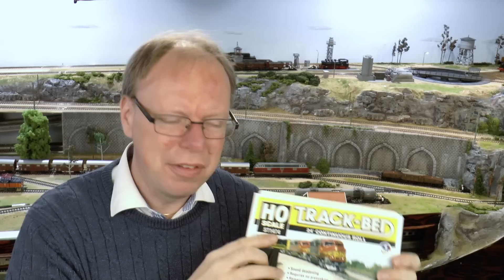Einschotterung von Gleisen ohne Gleisbett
So macht mann Einschotterung von Gleisen ohne Gleisbett leicht und schnell.

This video is also available in English spoken language version. See my video channel for details.

Bitte unterstützen Sie ihren Kanal und helfen mir die Leidenschaft zum Hobby zu verbreiten.
oder..

Vielen Dank!

/ Marklinofsweden